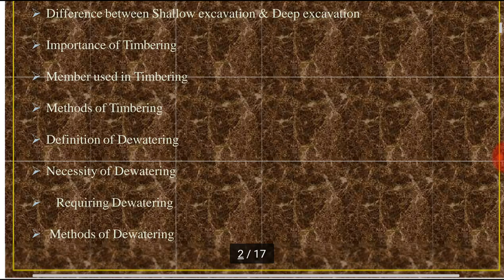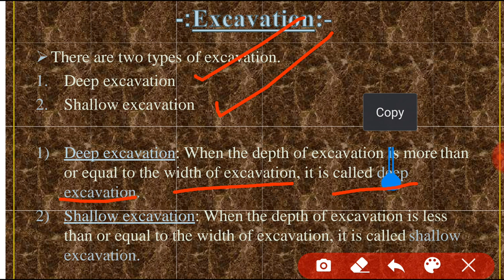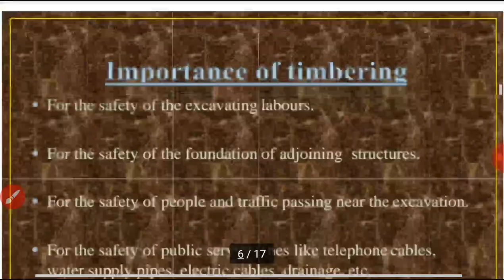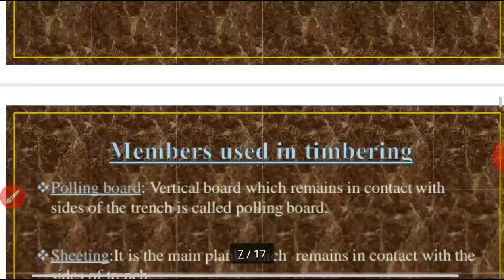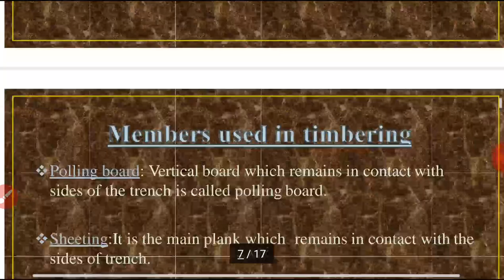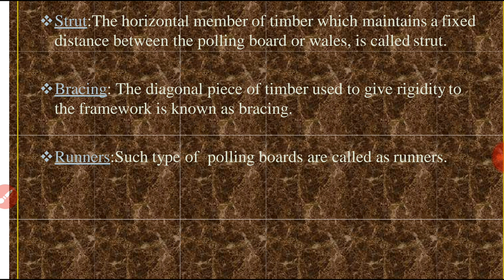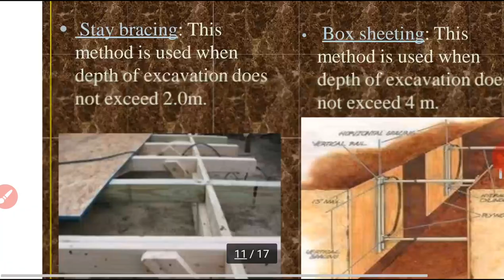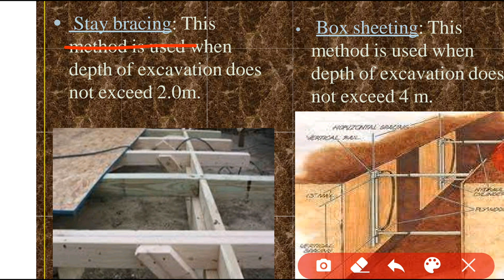Deep Excavation Shallow and deep excavation, importance and types of timbering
Advanced construction technology